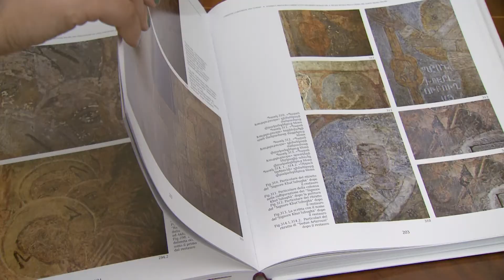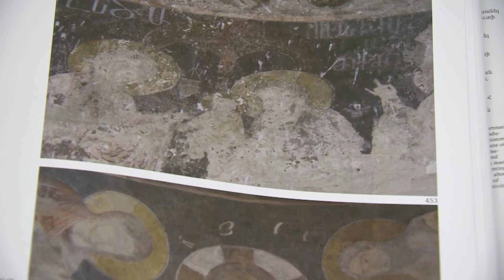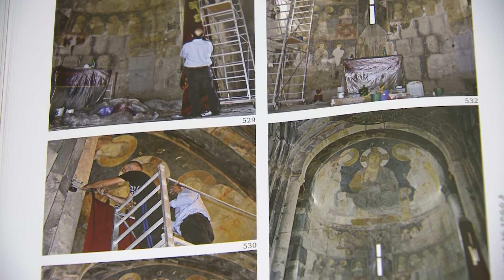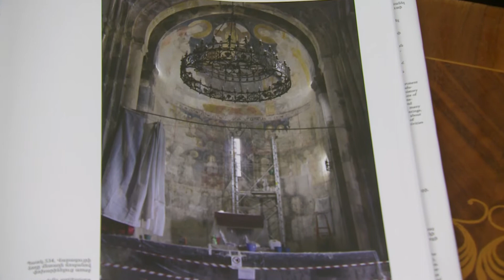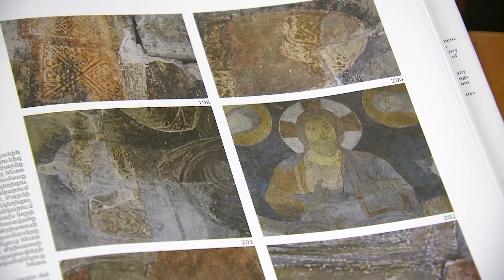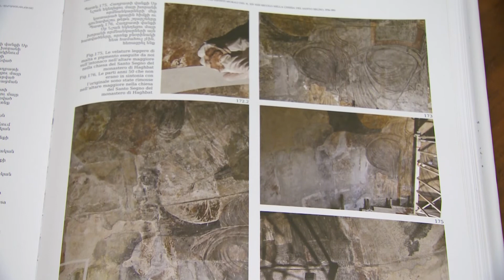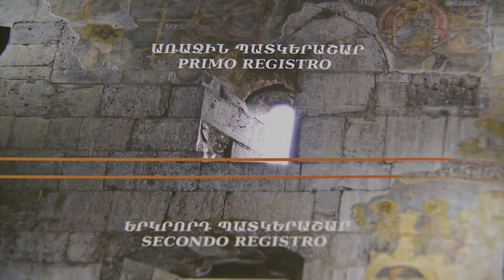The Book about the Restored Frescoes of St. Nshan Church of Hagpat Monastery is Completed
Restoration architect Mr. Ara Zaryan and restorer of wall paintings Mrs. Christine Lamoureux has published a book entitled “ HAGHPAT: restoration of frescoes of St. Nshan Church in 976-991, X-XIII centuries”.

Հաղբատի Սբ․ Նշան եկեղեցու վերականգնված որմնանկարների մասին գիրքը պատրաստ է

Վերականգնող ճարտարապետ Արա Զարյանը և որմնանկարներ վերականգնող Քրիստին Լամուրեն լույս են ընծայել «ՀԱՂԲԱՏ, Սբ․ Նշան եկեղեցու 976-991 թթ, Ժ-ԺԳ դարերի որմնանկարների պահպանական վերականգնում» հատորը: